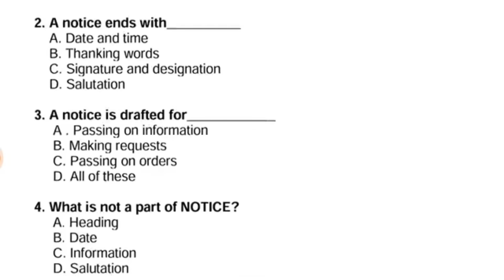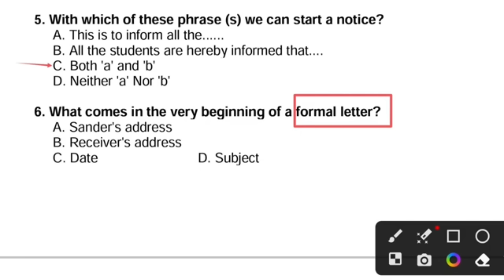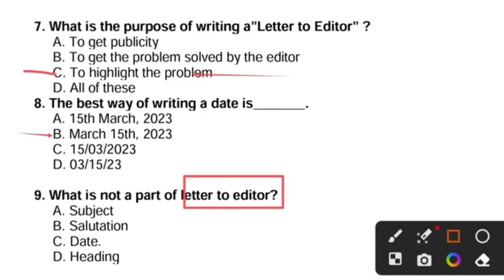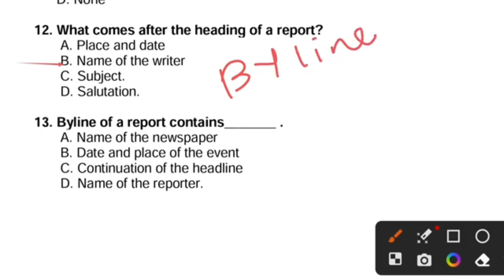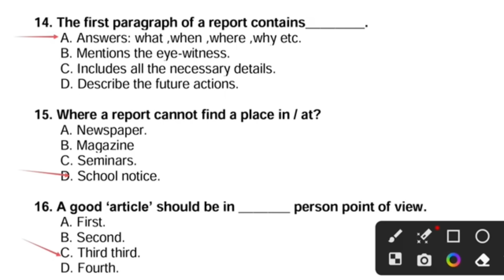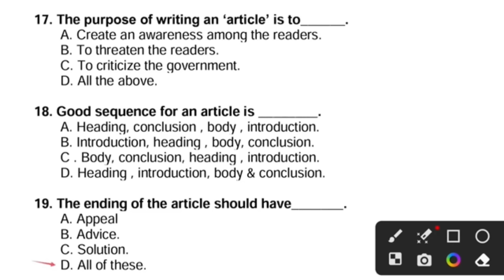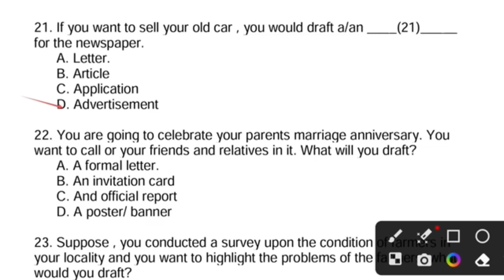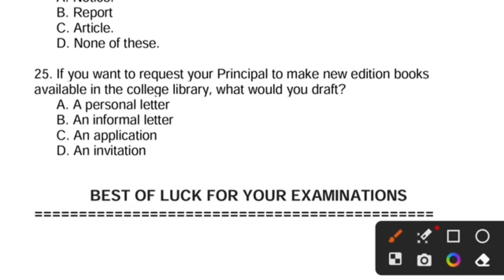अभी-अभी वायरल | Class 12 English Core Objective Questions | Jac Board Class 12 English Core 2024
Class 12 English Core Objective Questions | Jac Board Class 12 English Core 2024